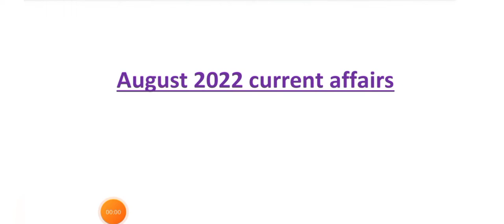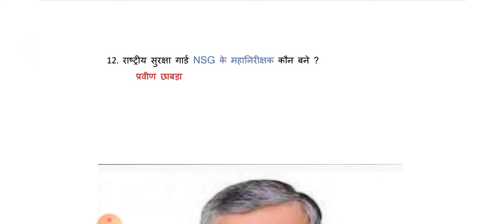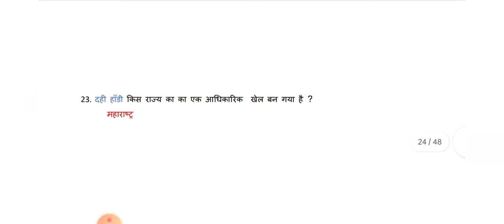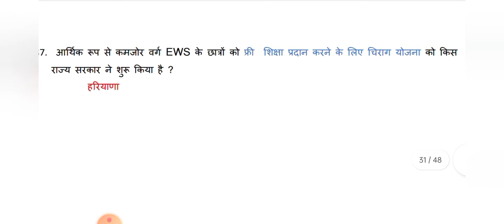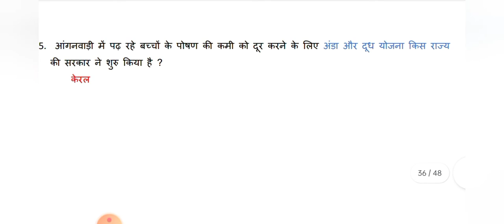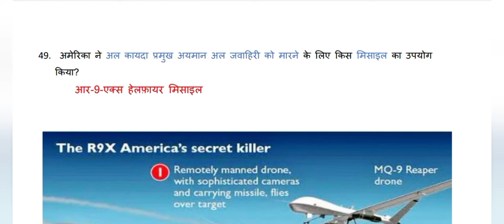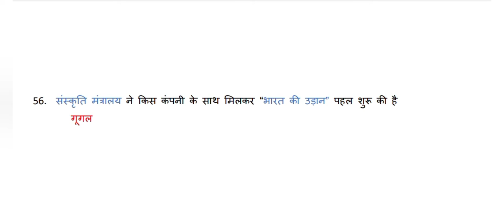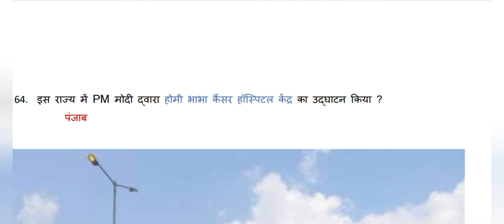August current affairs 2022| अगस्त करंट अफेयर्स 22 | best questions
Hello Everyone...!!!
   This video contains MAY  month current affairs..

We will cover monthly current events of 2022 in next videos...hope you will like..

The Tree of Knowledge

What are the current topics in India 2022?

What are the latest current affairs in the world?